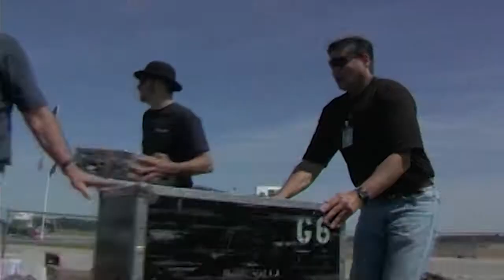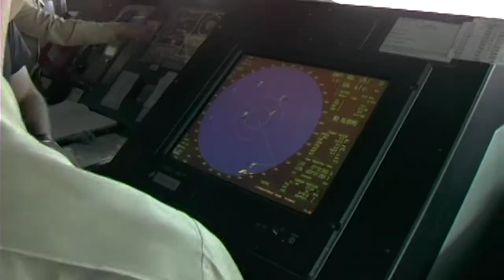Dishwalla: "Behind the Scenes" DVD